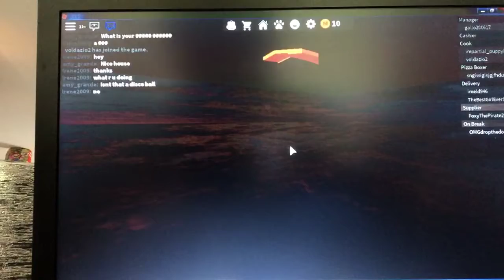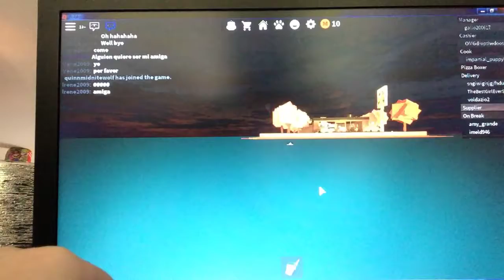Roblox part 2 (with my little brother)